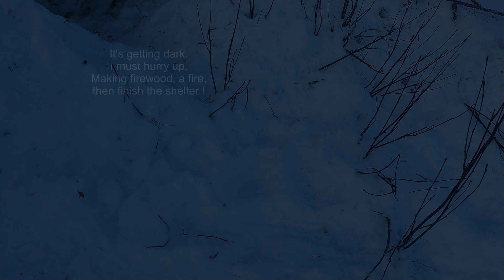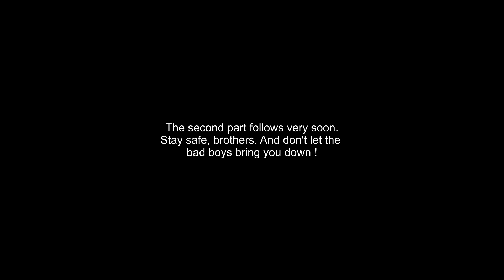Winter Survival Shelter in the northern part of Sweden (part one)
On this trip, i tested my winter outdoor skills again: In Winter, the northern part of Sweden is a very rough area and the day i was out there was freezing cold. FIRST PART
Thank you to everyone who watches. If you feel like supporting the channel, thanks again!
My last book: URBAN SURVIVAL - Überleben im Notfall: Das ultimative Survival Buch - Optimale Krisenvorsorge: Prepping, Selbstversorgung, Fluchtrucksack, Blackout und vieles mehr!